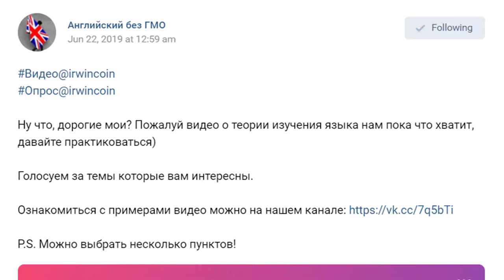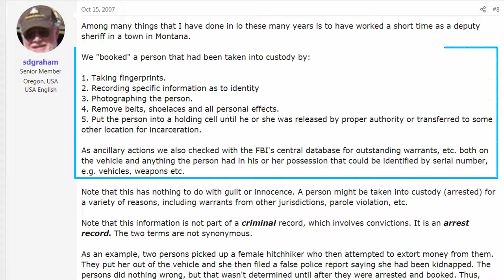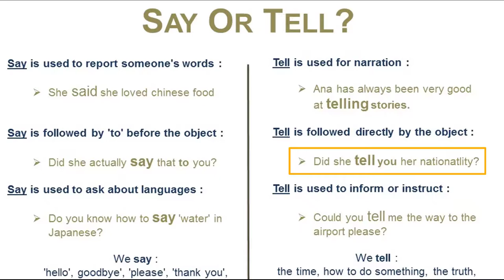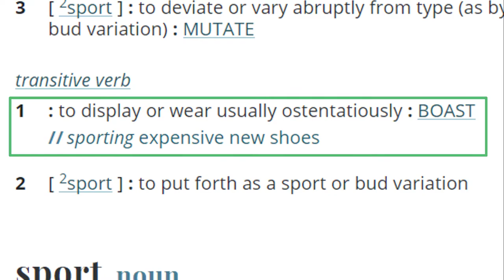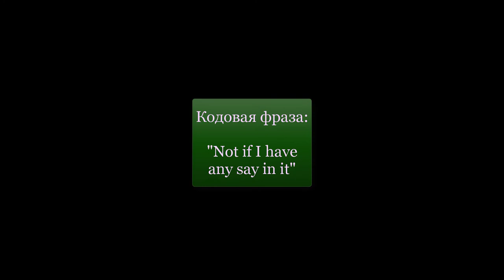Что не знает твоя училка: нестандартные значения стандартных слов book, say, sport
Приветствую Вас на новом формате видео, где мы как всегда будем ломать школьную систему обучения в угоду настоящего Английского без ГМО

Мы пойдём от наиболее известных к наименее известным.

Я хочу подчеркнуть, что эти значения слов реально используются в живой речи, и я не просто их откопал в словаре, чтобы над вами поиздеваться.

Номер один. Book (заставка)

Это слово настолько широко известно, что входит наверное в топ первые 10 слов, которые запоминает любой человек начавший заниматься английским.

Естественно все знают, основное значение - книга.

Студенты уровня Intermediate знают, что слово book может выступать и в качестве прилагательного. Например book store - книжный магазин.

Студенты уровня Advanced должны знать его значение в качестве глагола. Даю 5 секунд на то чтобы остановить видео и похвастаться своими знаниями в комментариях.
5,4,3,2,1
to book значит бронировать

Почему бы тебе не сходить наверх и не забронировать конференц зал?

И последнее значение сленговое. Тут book тоже выступает в качестве глагола.

*book him lou*

В словарях это значение описывается как "официально зарегистрировать нарушение или преступление", но на деле это то, что в русском языке называется "упаковать", то есть арестовать, привести в участок, снять отпечатки и т.п. И в конечном счёте посадить в камеру.
Вот скриншот с перечислением всех действий в этой процедуре от бывшего копа. Можете остановить видео и прочитать.

Номер два. Say (заставка)

Если слово book входит в список топ-10 первых слов, то слово say вероятно войдёт в топ-10 первых глаголов.

Я хочу использовать этот прекрасный момент для того чтобы ещё раз объяснить разницу между использованием глагола tell и глагола say.

Да они оба могут переводиться как "сказать", но! Глагол say может использоваться в предложении, где нет адресата. Например "Я сказал, что было холодно".
Если вы используете глагол tell, то вы О БЯ ЗА ТЕ ЛЬ НО должны указать кому вы передаёте информацию. То есть в предложении "Я сказал ЕМУ, что было холодно" будет использоваться tell
Теперь возвращаемся к нашей теме. Если существительное book изредка имеет значение глагола, то глагол say у нас будет приобретать значение существительного.

Существительное say сложно переводить на русский язык, можно только сказать, что его значение похоже на такие вещи как “право голоса”, “возможность высказаться”, “способность повлиять на что-то”. В контексте его переводить ещё сложнее, поэтому его обычно просто опускают при переводе.

*отрывок с рус озвучкой и англ. субтитрами*

Если этот отрывок более скрупулёзно, то должно получиться что-то вроде:  “пока я могу хоть что-то сделать, этого не будет”.

Если остались вопросы пишите в комментарии.

Номер 3. Sport (заставка)

Продолжая традиции слова book, sport у нас тоже выступает в качестве глагола.
И, как назло, глагол sport тоже не имеет прямого аналога в русском языке.
Значение же у него: “носить с гордостью” или “носить выставляя напоказ”

При переводе в контексте, оно упрощается до просто “носить”

*Я взлечу на вершину, как орёл чьё перо я носил на шлеме*
Либо можно перевести его как “украсить”, то есть “чьим пером я украшал свой шлем”

На сегодня всё. Оставляйте в комментариях слова с непривычным значением, которые вы знаете, предложения и вопросы.

Хочу напомнить, что стоимость занятий со мной начинается от 2000 рублей в месяц, плюс к этому в конце этого видео будет кодовая фраза по которой вы можете получить скидку десять процентов на первые 5 занятий!

Обратите